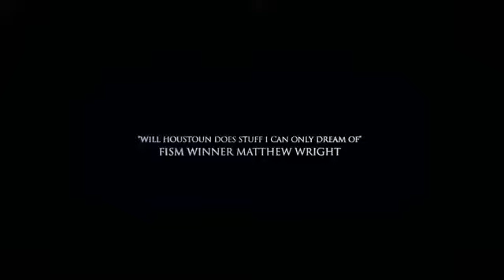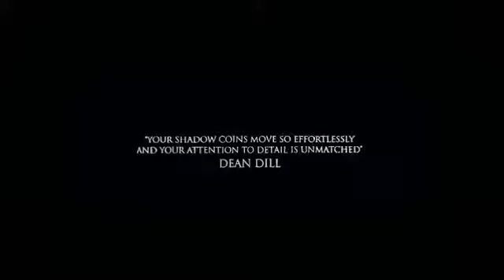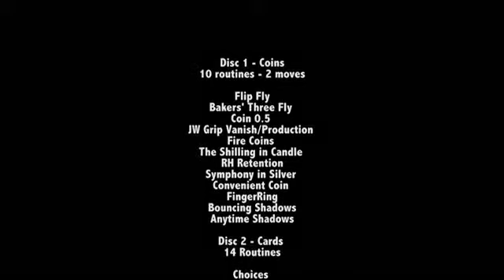Modern Magic 3 DVD Set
World Class Sleight of Hand Magic from one of it's finest technicians.